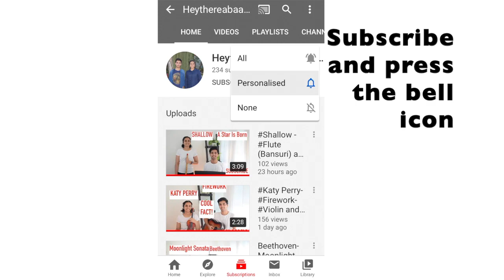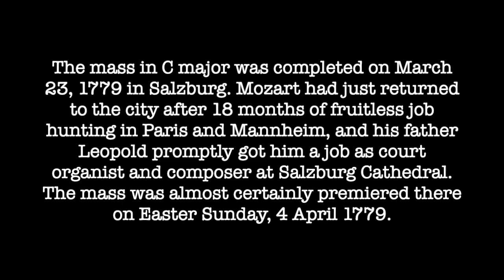Agnus Dei- W.A. Mozart- Recorder and Piano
Instruments Featured: Descant Recorder, Piano

We are a multi-instrumentalist duo who also sing, compose and produce music.